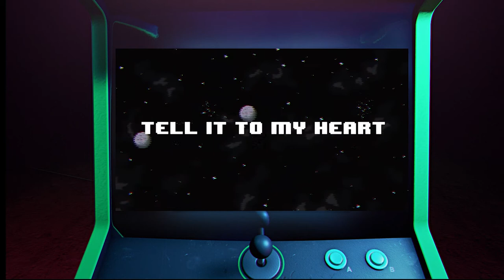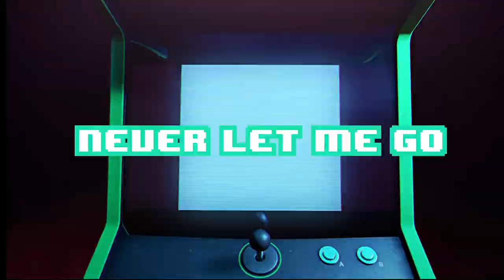Tell It To My Heart (VIP Remix) - Joe Morrison featuring Kieran Armitage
TELL IT TO MY HEART - VIP REMIX
JOE  MORRISON AND KIERAN ARMITAGE
OUT NOW